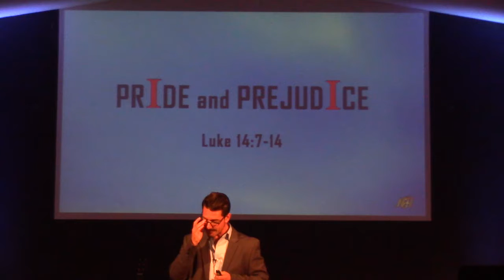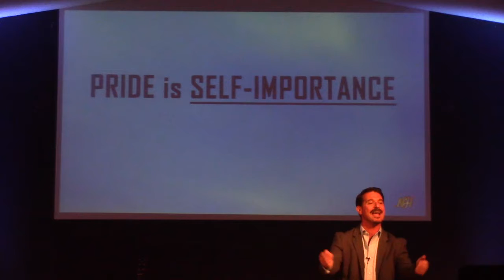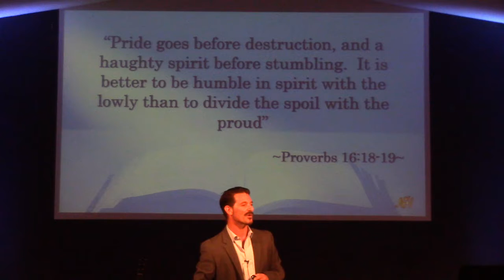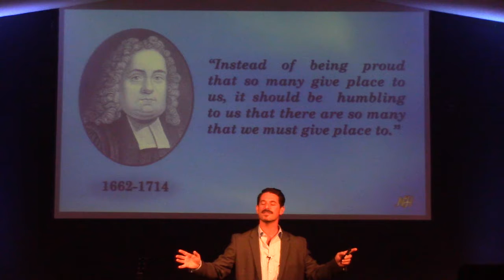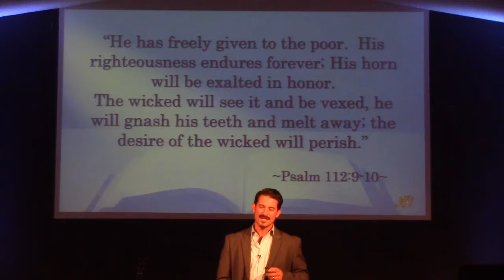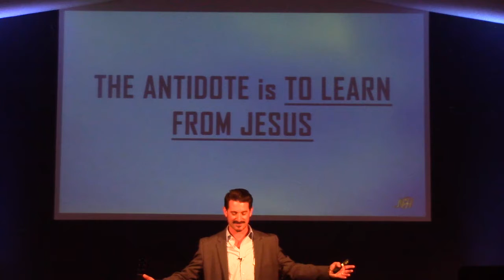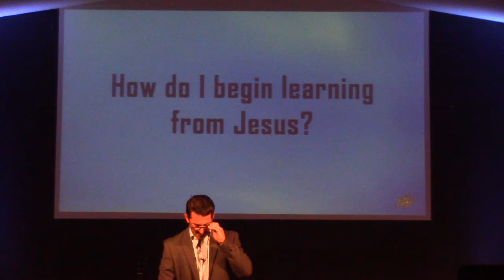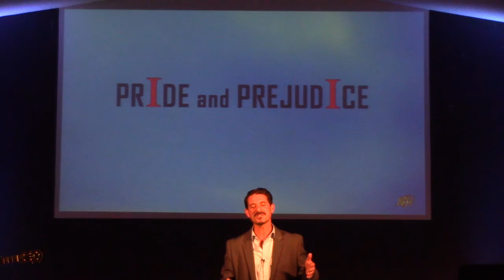Pride and Prejudice - Lk.14:7-14